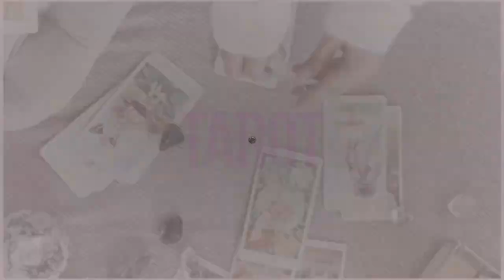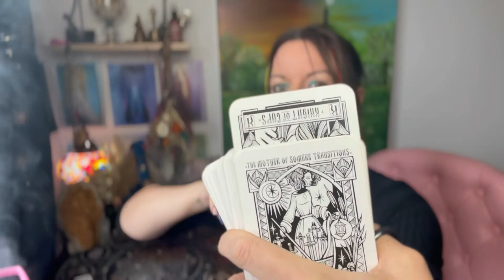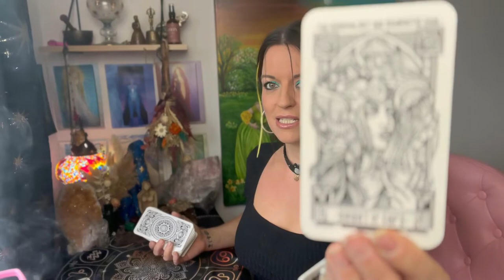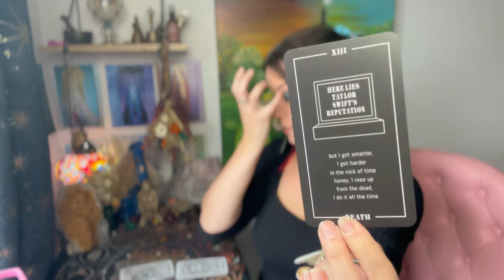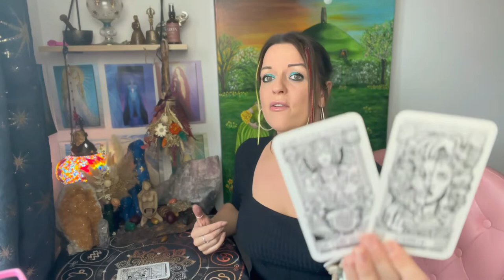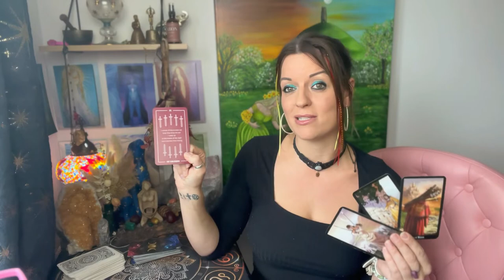Unveiling Their Feelings for You: Choose a Tarot Card!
🔮🪬🧿 Card Readings Timings 🕰️:
Card One: 2:22
Card Two: 10:27
💜 Voice Note Readings - Same Day Return! Embrace the guidance! 💜

💞 I am Ally, an international psychic medium, tarot reader, and spiritual life coach, specializing in the realms of love and relationships.
💞 My gift bloomed under the influence and guidance of my spiritual mentors, without a teacher on this earthly plane.
💞 My senses are tuned - clairaudience (hearing spirit) and clairvoyance (seeing spirit). Paired with mystical tarot decks and channeled mediumship, I deliver accurate messages, divine guidance, and unveil insights into your most probable futures (all channeled directly from the divine to you). If you yearn to shape your destiny, I am here to guide you.

💞 All videos transcend time.
💞 This reading taps into the collective energy, so take what resonates with you.
💞 Let's nurture respect for everyone in their unique situations - judgmental comments WILL be deleted! 💞